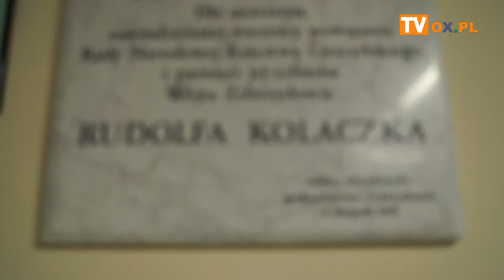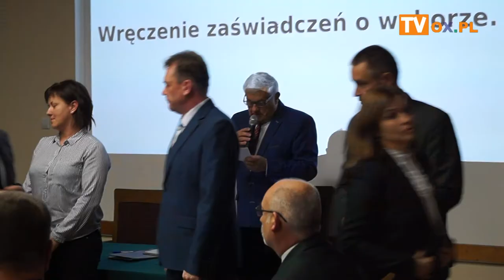[FLESZ] 22.11.2018 Pierwsze posiedzenie Rady Gminy w Zebrzydowicach